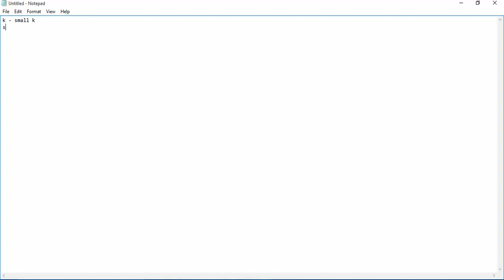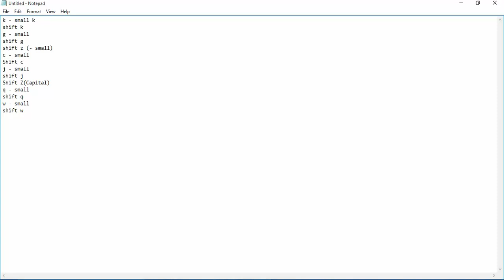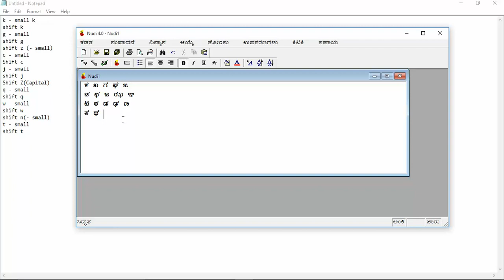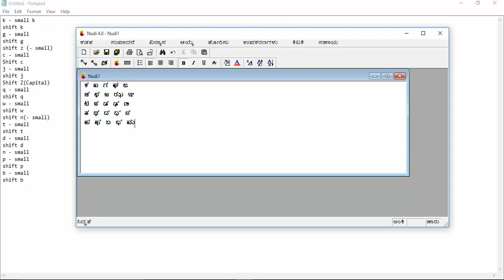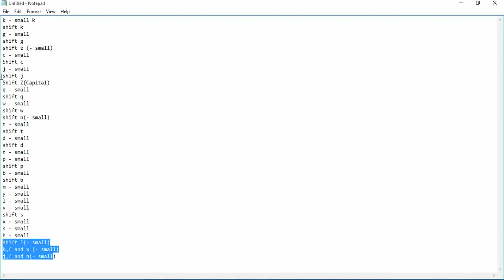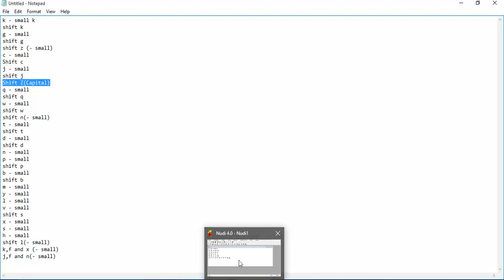Learn Kannada Typing - Nudi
Kannada Typing using Nudi